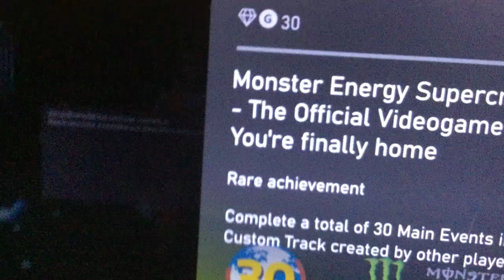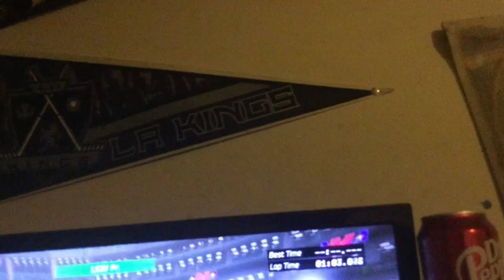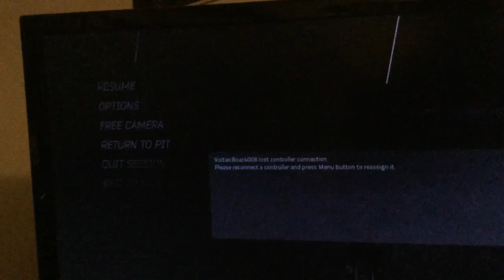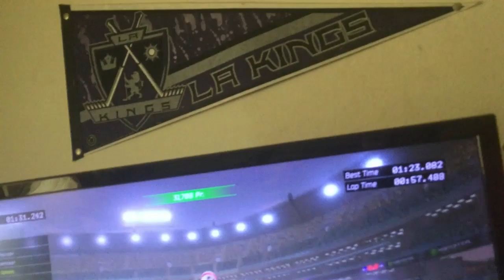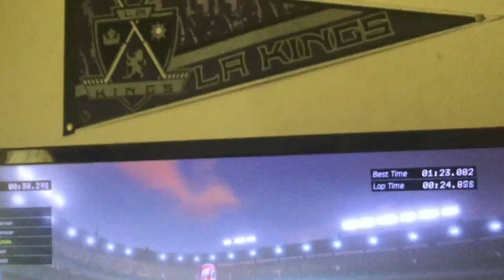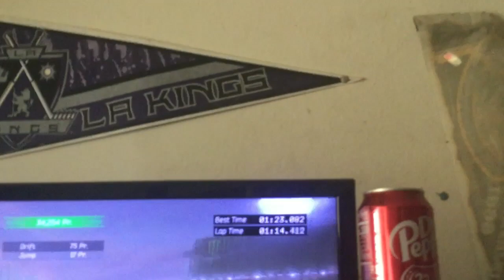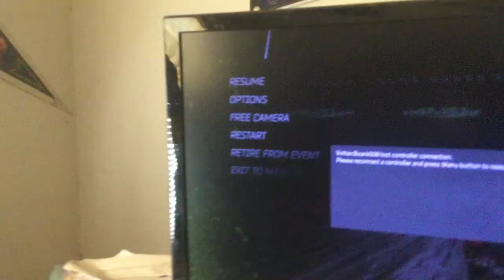AMA Supercross Career Ep 1